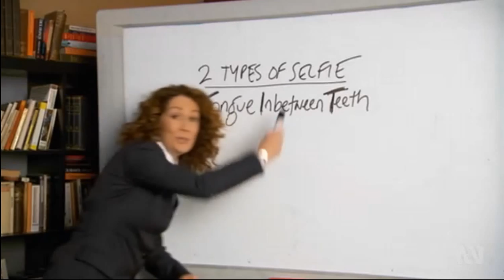Selfies explained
Kitty Flanagan explains the selfie